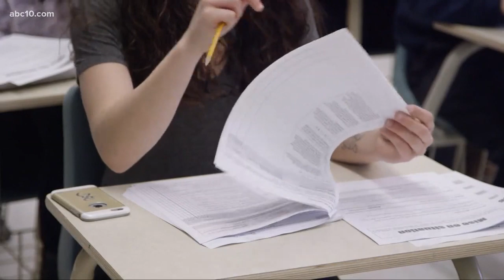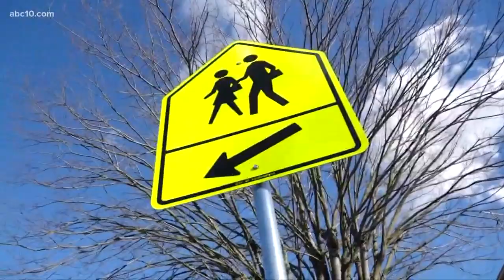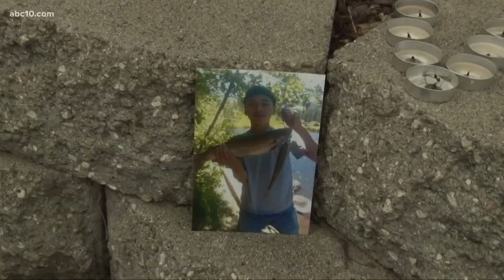Sacramento teachers stage one-day strike amid district's budget crisis | Daily Blend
Teachers with the city's largest district are staging a one-day strike amid a budget crisis Thursday that could have Sacramento classrooms empty. That and more on your Daily Blend of weather, traffic and headlines.